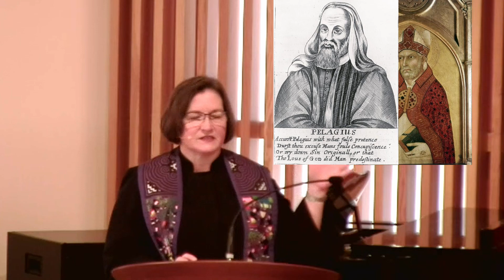Hild and Patrick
Hilda and Patrick invite us to consider a Celtic spirituality -- one that might deepen our faith.